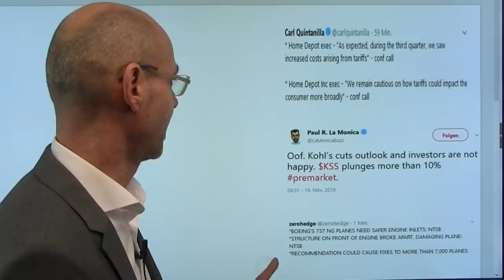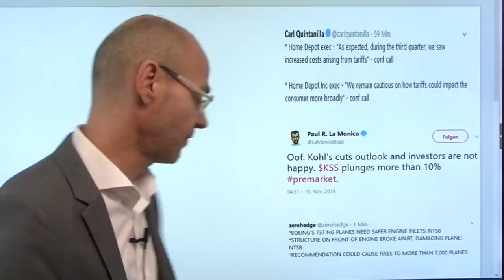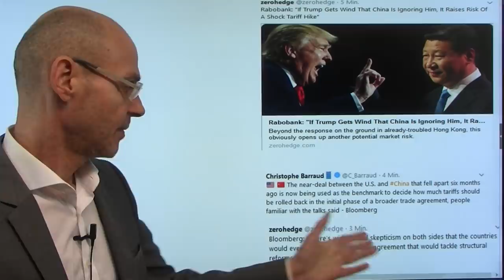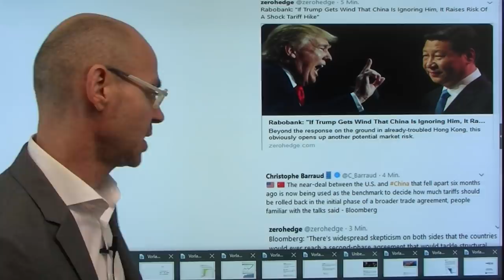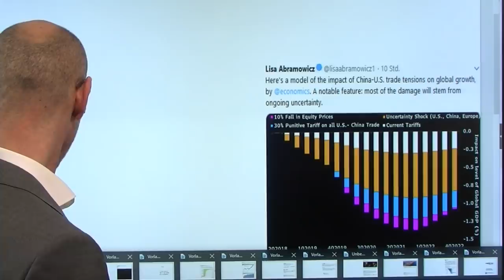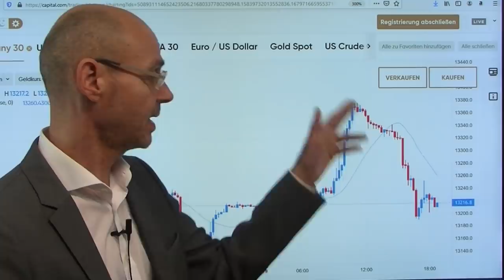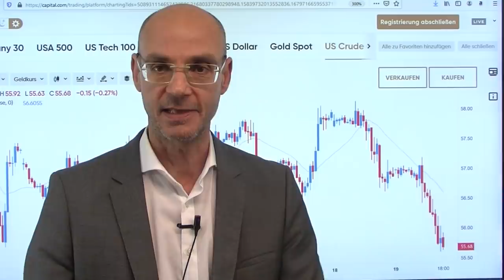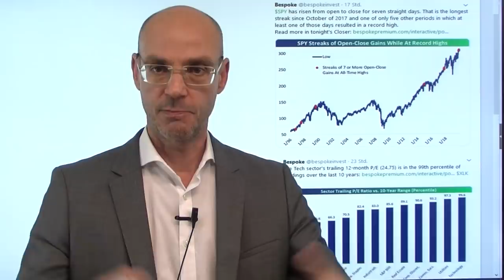Handelskrieg - und miese Zahlen! Marktgeflüster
Auch heute sind es wieder Headlines vom Handelskrieg, die die Märkte bewegen: sie schwanken zwischen Optimismus (Rückabwicklung der Zölle auf Basis des "Fast-Deals" aus dem Mai) bis zu pessimistischen Einschätzungen der Lage, weil die Differenzen zu groß seien. Trump selbst drohte mit umso höheren Zöllen, wenn es keinen Phase1-Deal geben würde - das zeigt, dass der Deal nicht gerade einfach wird, der US-Präsident erhöht nun den Poker-Einsatz. Schwache Zahlen aus dem US-Einzelhandelssektor belasten die Wall Street (Home Depot, Kohl´s), während der Dax ein neues Jahreshoch erreicht nach besseren Autoabsätzen, dann aber wieder die Gewinne abgibt. Die Ratingagentur erwartet keine Besserung für die Autobranche im nächsten Jahr..